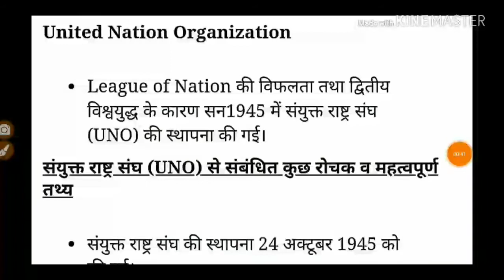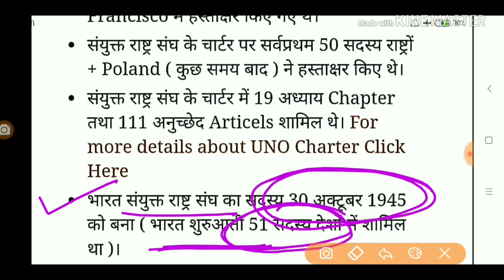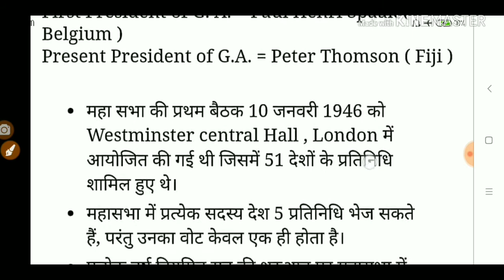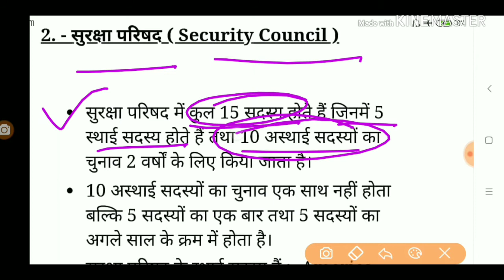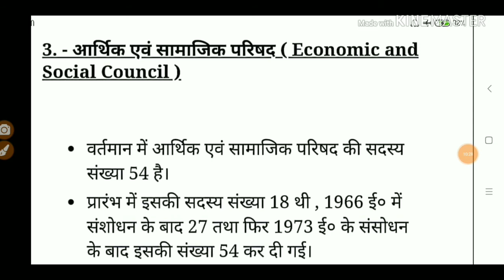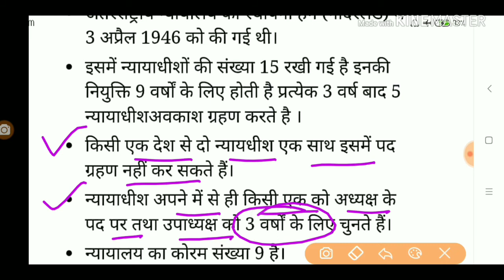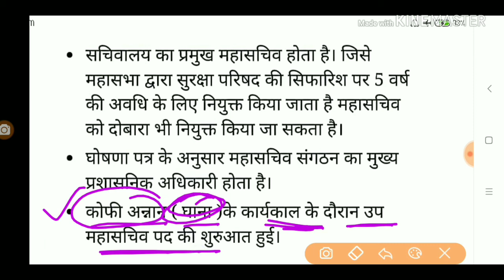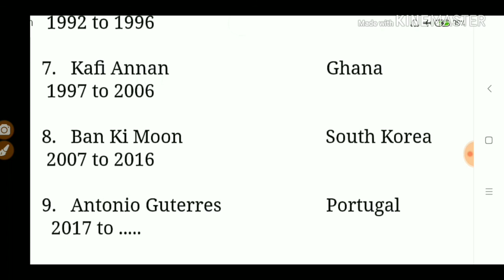💯 👉 UNO ( संयुक्त राष्ट्र संघ ) के बारे में पूरी जानकारी || सभी परीक्षाओ के लिए महत्वपूर्ण देख लो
👉 COMMENT में जरूर बताएं कैसा लगा VIDEO अच्छा है या बुरा बताए जरूर ।।